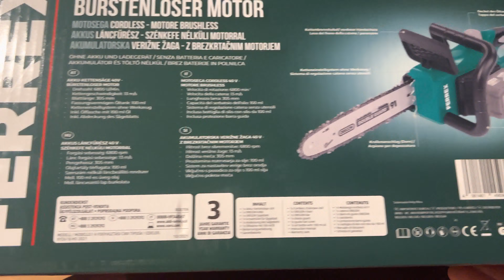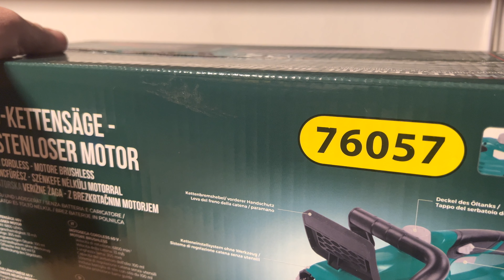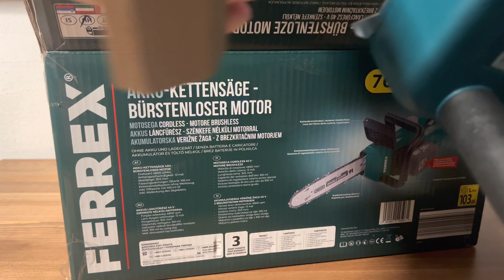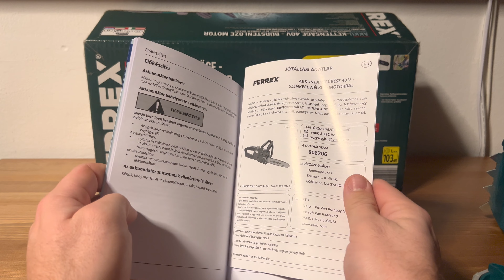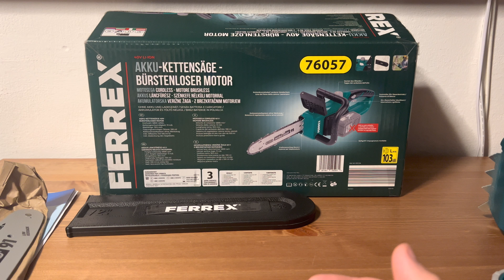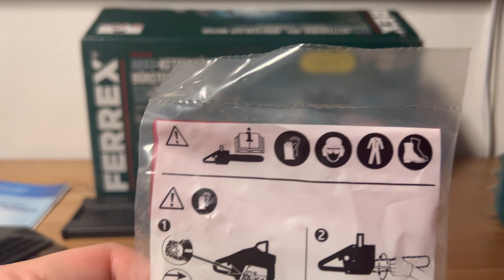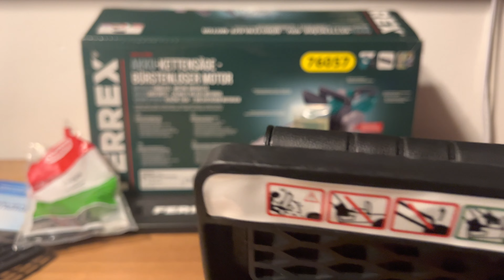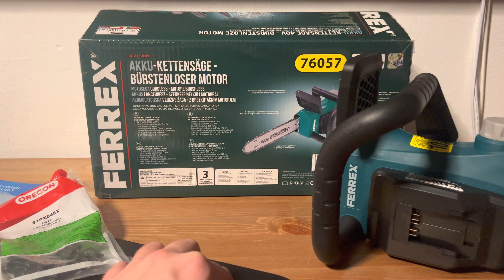Ferrex Akku Kettensäge - Ferrex Kettensäge Akku - Aldi Kettensäge Akku - Aldi Akkus láncfűrész - 40V